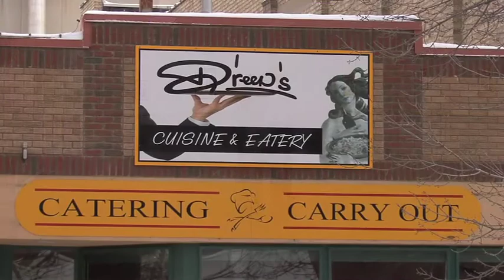C-95 Mike and Cynthia date.mov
C-95 radio station dating event. Some smooth dancing by Mike the bachelor